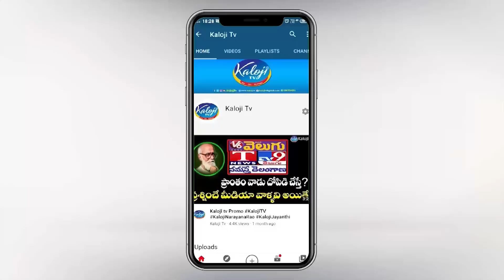తీన్మార్ మల్లన్న ను బుక్కులు పంచొద్దు డిఈఓ పై కలెక్టర్ ఆగ్రహం | Teenmar Mallanna Books Distribution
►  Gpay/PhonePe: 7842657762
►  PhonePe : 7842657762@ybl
►  Gpay : kalojitv@okicici